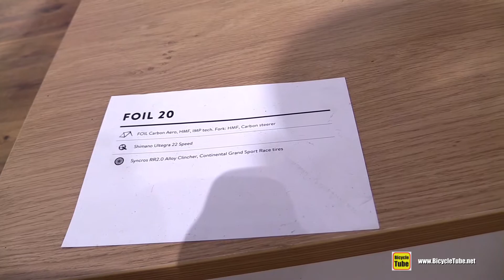2017 Scott Foil 20 Road Bike - Walkaround - 2016 Eurobike